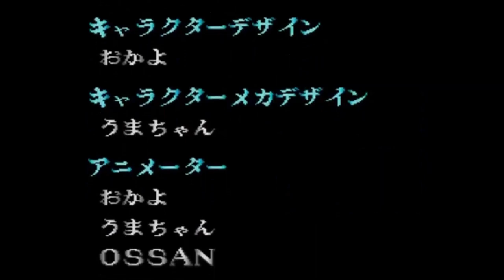R-Type Complete CD: All Cutscenes and Endings (English AI dub v2)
This video improves upon the first version of the English AI dub in the following ways:
* Includes missing cutscenes from the previous version: pre-Stage 1 takeoff sequence and two other ending cutscenes
* More accurate translations of the Japanese original dialogue
* Improved English dub script
* More consistent voices for the characters (this is an issue with generative AI currently)
* Better video quality
* Better audio quality: Stereo sound for the background audio and better volume level control
* Dobkeratops now speaks in verse...

Chapter list:
Prologue: 00:00
R-9 Takeoff Sequence (before Stage 1): 5:34
The Battleship Appears (Stage 2-3): 6:16
Ryou's Battle Data (Stage 4-5): 7:11
Ryou's Nightmare (Stage 6-7): 10:57
Ending 1 (Best): 11:45
Ending 2 (Normal): 14:38
Ending 3 (Worst): 16:17